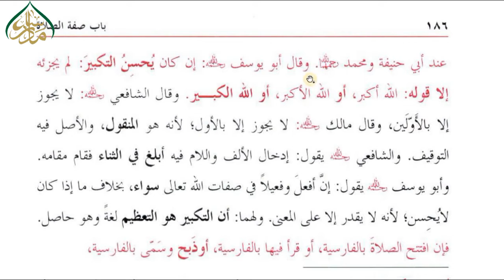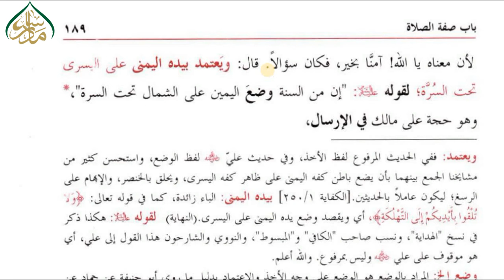HIDAYA- AWAL, book 1, ch 16, LEC 48, تکبیر تحریمہ کے الفاظ کا بیان